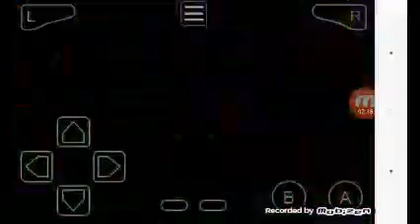Kingdom Heart Chain Of Memories Part 4